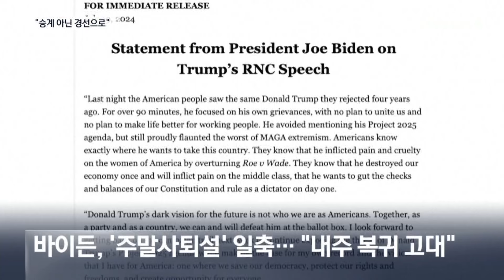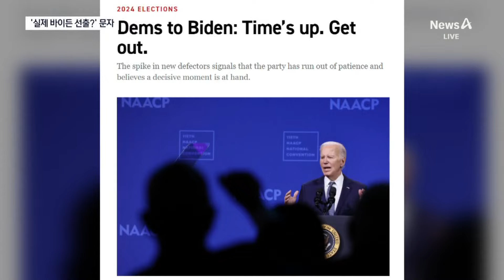바이든, “완주” 밝혔지만…당은 교체방법 논의 | 뉴스A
바이든, “완주” 밝혔지만…당은 교체방법 논의

연이은 대선 후보 사퇴 요구에도 불구하고 바이든 미국 대통령은 완주 의지를 밝혔습니다. 반면, 공화당 대관식을 마친 트럼프 전 대통령은 이미 재선에 성공이나 한 듯 차기 대통령급 행보를 이어가고 있습니다. 워싱턴에서 최주현 특파원이 전합니다.

〈평일〉
08시 00분 라디오쇼 정치시그널 (유튜브 라이브)
08시 50분 김진의 돌직구 쇼
10시 20분 김진의 더라방 (유튜브 라이브)
12시 00분 뉴스A 라이브
15시 50분 강력한 4팀
17시 20분 뉴스TOP10
19시 00분 뉴스A

〈주말〉
12시 00분 토요랭킹쇼·뉴스A 라이브
17시 40분 뉴스TOP10
19시 00분 뉴스A